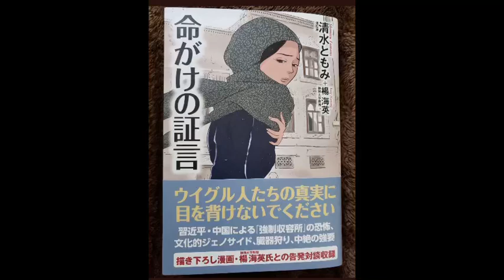命がけの証言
許されぬ中国によるウイグル人への人権弾圧の実態です。一人でも多くの方に読んで欲しい。今日本人が知らなければならない事実です。